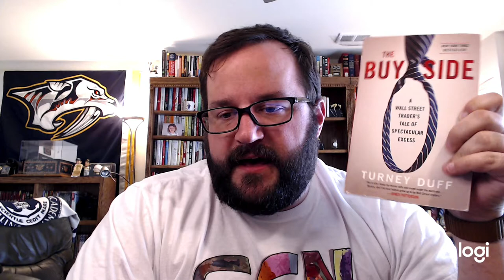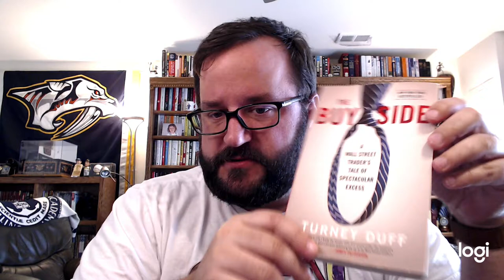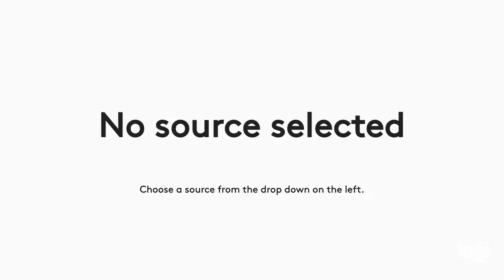B Tag! Quick mini bookshelf tour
I got tagged by Bethanne Bruninga-Socolar for the B Tag.  Below are the questions.  At the end I show my bookcases (not quite a bookshelf tour).

The "B" Tag prompts & time stamps!
1. B is for Bildungsroman. Do you have a favourite bildungsroman (or coming of age story)?
2. B is for Beach (be careful how you pronounce it!). What would you recommend for a beach read?
B is for Beagle, not a prompt but a chance to see our Beagle, Abby.
3. B is for Best. What is the best book you have read this year so far?
4. B is for Bookshop or Bookstore? Do you have a favourite Bookstore?
5. B is for Banned Books? Is there any book you think should be banned?
(Ash at Bookish Realm has a video about The Most Challenged & Banned Books of the Past Decade on the ALA banned and cancelled list
6. B is for Bible? What is your favourite book of the Bible and what trigger warnings do you think it should have?
7. B is for Bookshelf. Show me your bookshelf/bookshelves.
8. B is for Brazil. Paolo Coelho's The Alchemist has been translated into 70 languages, have you read any Paolo Coelho and if so what did you think of his book(s)?